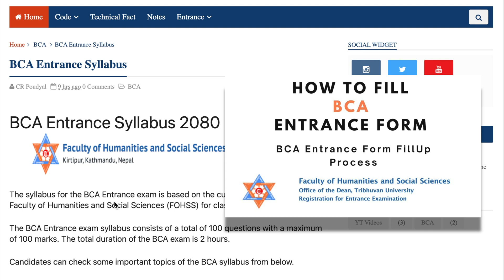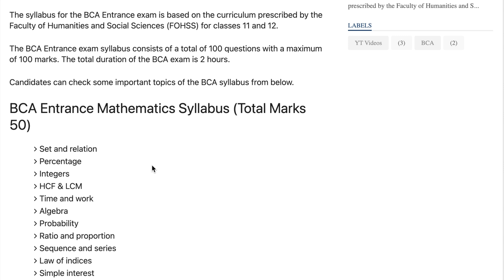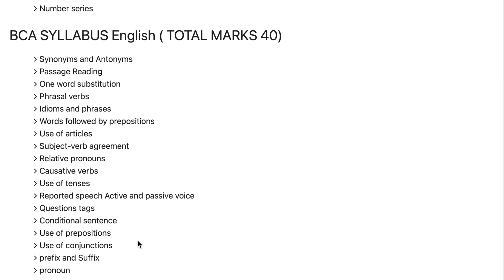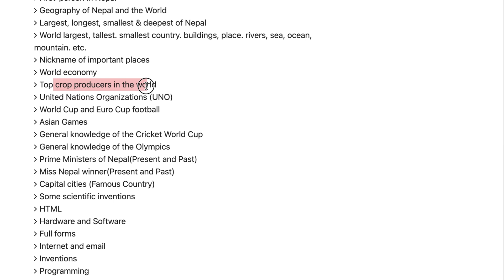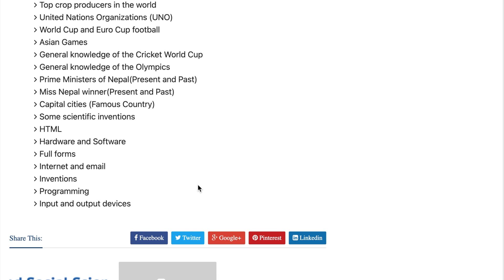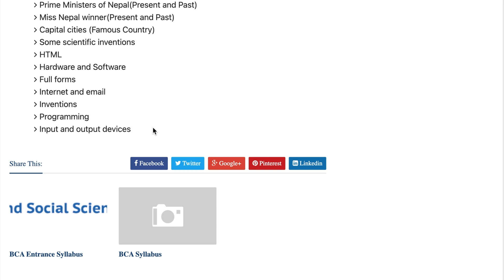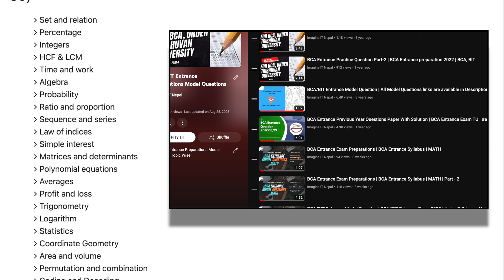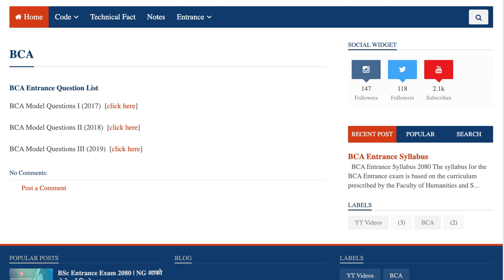BCA Entrance Syllabus | BCA Entrance Exam Syllabus in Details